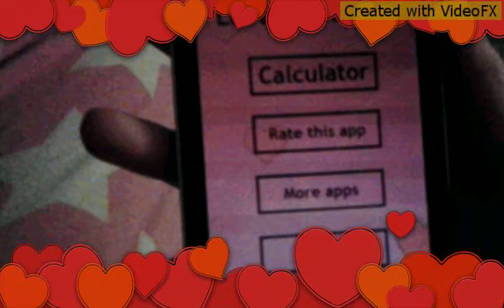Valentines Day with Denise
Love birds:
Kami + Isabel = 68%
Kami + Denise (me) = 68%
Kami + Zara = 71%
Matthew + Zara = 68%
Matthew + Sophie = 66%
Thanks guys for watching xx :). Created by VideoFX for Android.